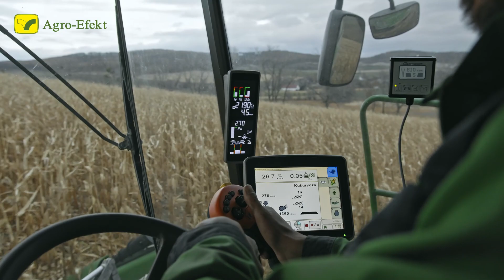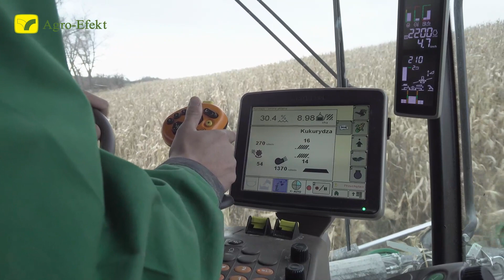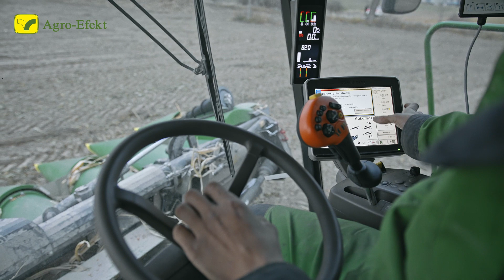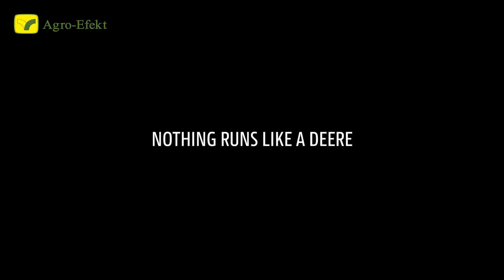John Deere T660i HillMaster | Agro-Efekt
Zobacz, jak spisuje się John Deere T660i HillMaster w trudnym terenie w powiecie dzierżoniowskim 💪.
Pan Piotr testował kombajn w ramach pokazów demo w ubiegłym roku, po czym zdecydował się na zakup.
W tym sezonie pracował już własnym kombajnem 😎.